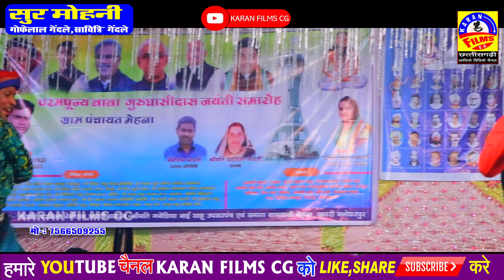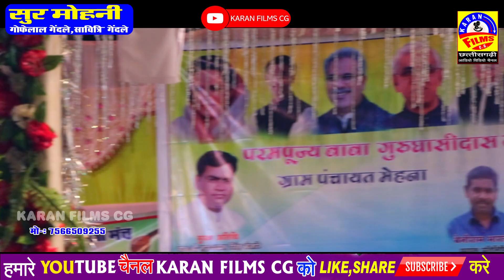दुरुग वाली ओ CG HD VEDIO | DURUG WALI O